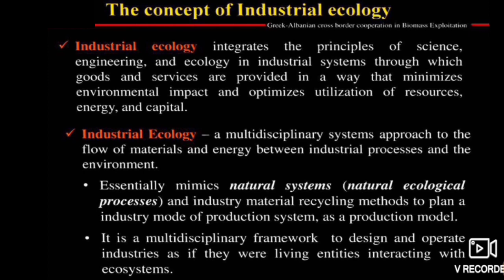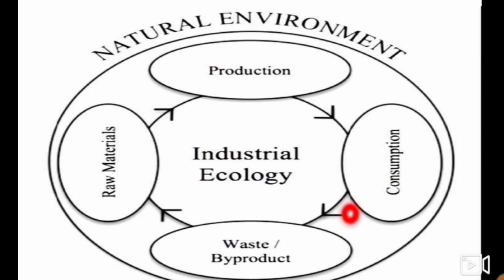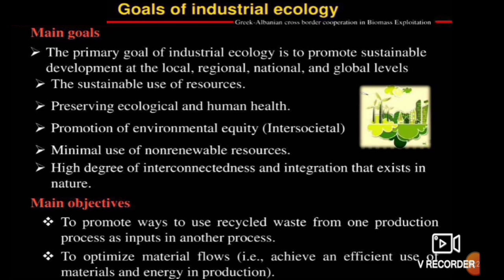Industrial Ecology with examples | Goals and Objectives of industrial ecology | for BE